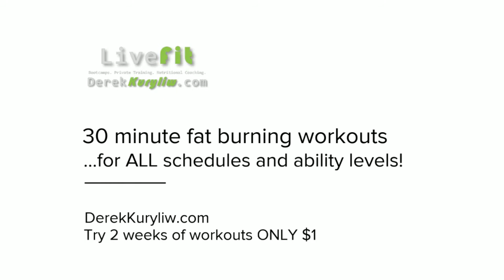Stop Making EXCUSES, Easy Fitness Solution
stop making excuses and start making solutions. Here's an easy strategy to get in shape and stop procrastinating!